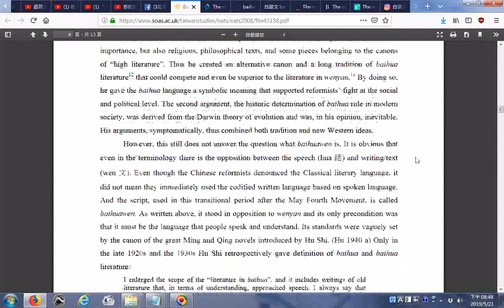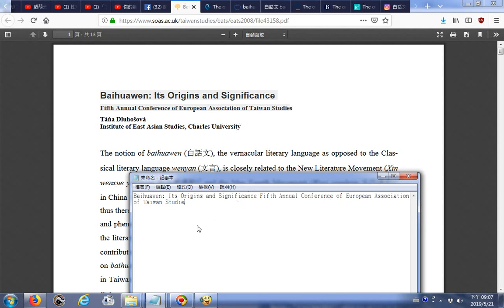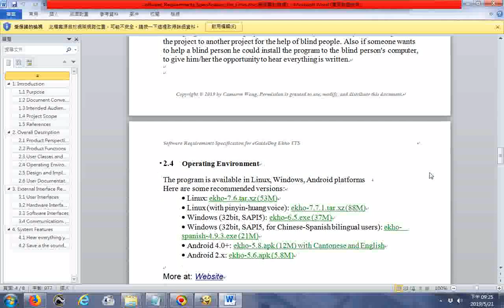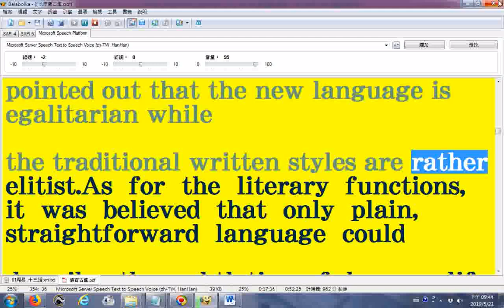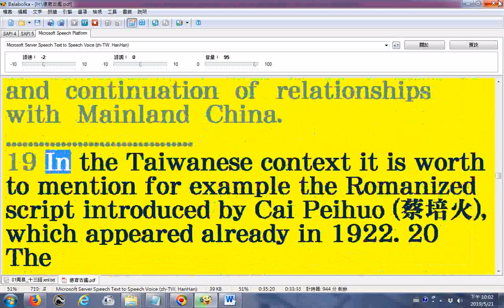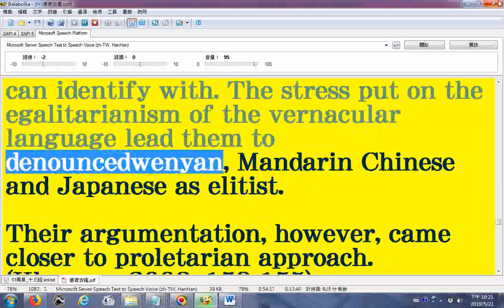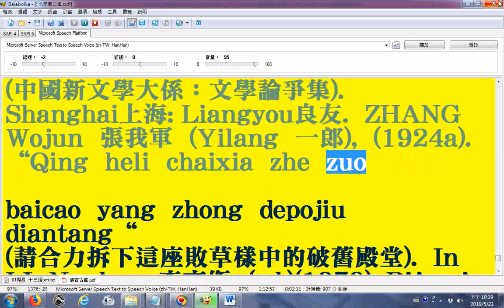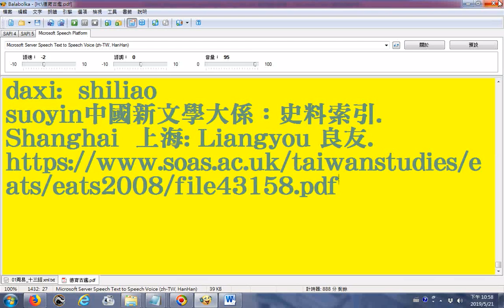Baihuawen Its Origins and Significance Fifth Annual Conference of European Association of Taiwan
Studie.txt_Balabolka逐字唸